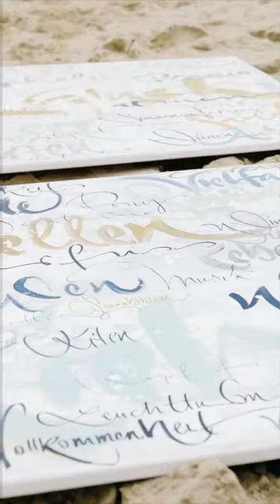Interaktive Performance am Sylter Strand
Im Auftrag des Suitehotels Windhuk in Westerland fragte ich die Urlauber am Strand in Westerland nach ihren Sylt Assoziationen. Diese schrieb ich auf 2 Leinwände und nach und nach entstand eine Wortcollage. Die Bilder hängen nun im Frühstückssaal des Hotels.

Danke der Hotelleitung Kristina Kosakowski-Samman und ihrem Team, danke Fotografin Svea Ingwersen & Initiatorin Constanze Köpp.